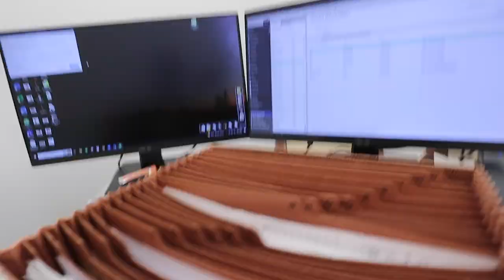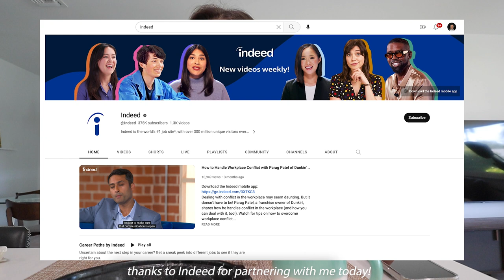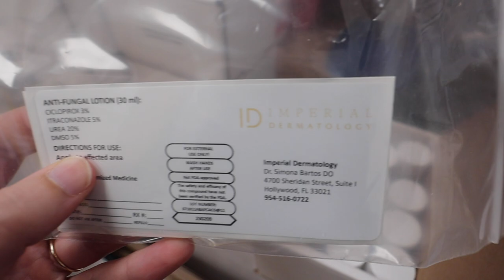9-5 WORK DAY | How to get a job as a Medical Assistant or Medical Receptionist with no experience!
My mom's dermatology practice:

items mentioned:
black shirt